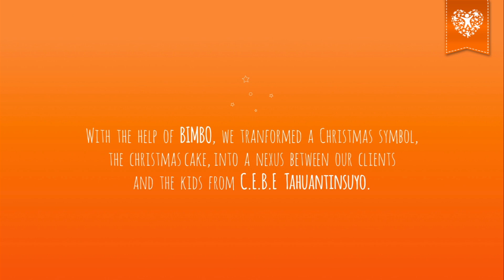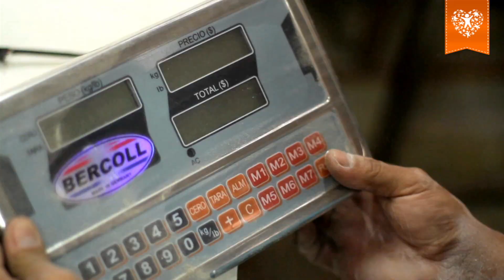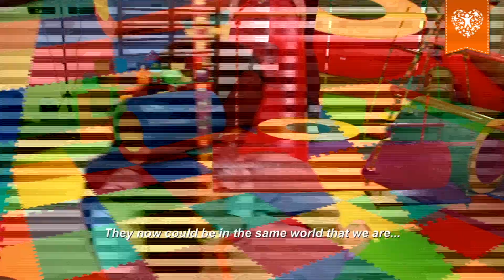MegaPlaza y Bimbo realizaron la campaña "Da Gusto Compartir"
MegaPlaza y Bimbo realizaron la campaña "Da Gusto compartir" con la finalidad de apoyar en la construcción y equipamiento de la escuela CEBE Tahuantisuyo, especializada en la educación de niños con discapacidad. Para ello, se construyó un panetón gigante con el propósito de reciclar y recolectar la mayor cantidad de empaques.